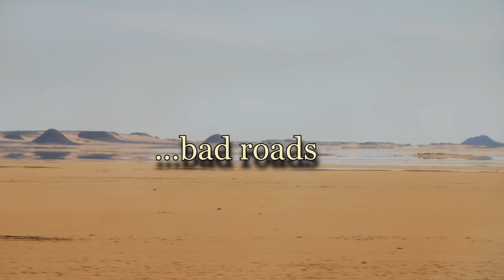John Flynn DVD Trailer